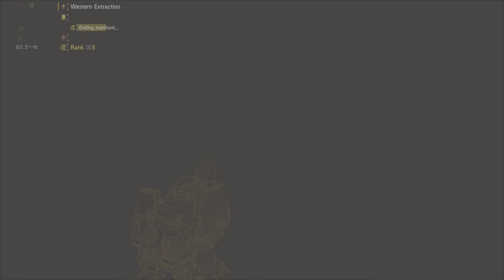Film - killing Europeans - 2021_1_5_13_16_16*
Killing European and honeybadger